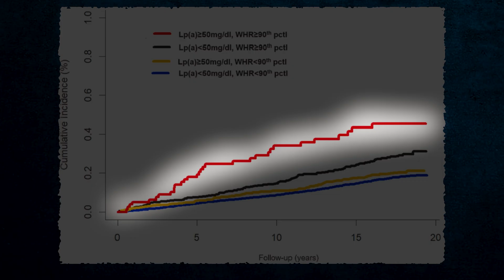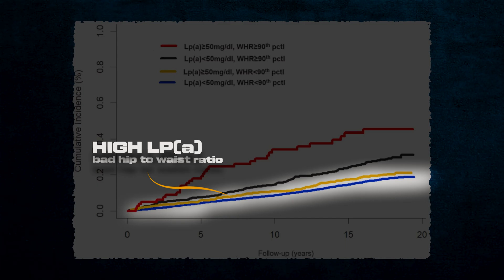Lower Your Heart Disease Risk Down to ZERO! [New Study]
Heart disease is the #1 killer worldwide — but up to 80% of cases are preventable. That sounds unbelievable, until you look at the human data.
In this video, I break down exactly how people slash heart attack risk to near zero, even if they’ve been told they have “bad genetics.” We’ll cover the real drivers of cardiovascular disease — including inflammation, fitness, waist size, sleep, and smoking — and finish with one overlooked metric that can neutralize genetic risk.
Stay until the end, because this final marker explains why some people with “high-risk” blood markers never get heart disease.

⏱️ Chapters (Timestamps)
00:00 Heart disease isn’t inevitable
00:59  The real risk markers (beyond LDL)
03:35 Smoking and heart attack risk
04:01 Mediterranean diet & real food data
04:50 Fitness vs mortality risk
05:35 The Secret Weapon (the risk neutralizer)

Statements about supplements or wellness practices have not been evaluated by authorities (e.g., FDA, EMA) and are not intended to diagnose, treat, cure, or prevent disease. We are not responsible for external or third-party content.

📚 Sources

Waist-to-hip ratio modifies cardiovascular risk of lipoprotein(a), MESA study (2025)

Primary Prevention of Cardiovascular Disease with a Mediterranean Diet (PREDIMED Trial, 2013)

Antiinflammatory Therapy with Canakinumab for Atherosclerotic Disease (CANTOS Trial, 2017)

Cardiorespiratory fitness and long-term mortality risk (JAMA Network Open, 2018)

Quitting smoking nearly halves heart attack risk (ESC Congress, 2024)

CDC: 80% of premature heart disease and strokes are preventable (2018)

Sleep duration and cardiovascular disease risk (American College of Cardiology, 2025)